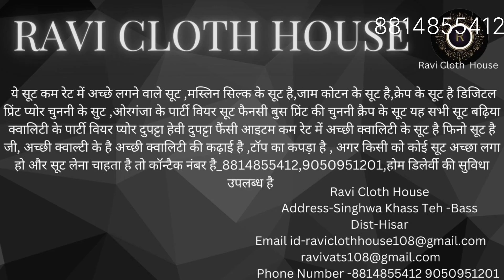AK टैकस के 5-5 मीटर के पक्के लिजी बीजी के बढ़िया और सस्ता सूट 8814855412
Hello
          ऑल ओवर A.K टैकस के 5-5 मीटर के पक्के लिजी बीजी के जाम कॉटन के सूट बढ़िया थान वाले सूट  सस्ते टिकाऊ सूट बढ़िया सूट नए डिजाइन सूट इन सूटों की डिमांड अच्छी चल रही है बाजार से उचित रुपए में मिलते हैं सूट लेने के लिए हमसे संपर्क करें 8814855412,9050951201 हमारे यहां पर होम डिलीवरी की जाती है!

1.

2.
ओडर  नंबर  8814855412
 V.P.O =Singhwa Khas